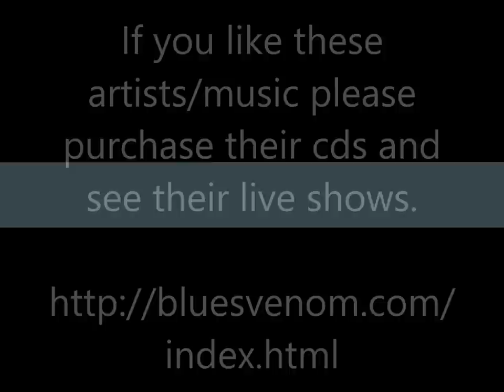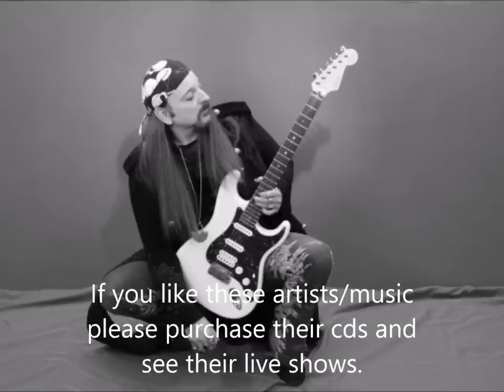Savage Resurrection (For Jimi) - Jay Gordon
Jay Gordon - Savage Resurrection (For Jimi) - Extremely Dangerous Blues

Thanks.